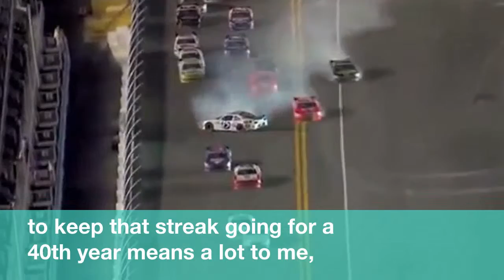2018 Daytona 500: There will be an Earnhardt in the race after all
2018 Daytona 500: There will be an Earnhardt in the race after all
 There  will  be  an  Earnhardt  in  the  Daytona  500  lineup  for  the  40th  consecutive  running  of  "the Great  America  Race."
Jeffrey Earnhardt,  the  grandson  of  Dale Earnhardt  and  nephew  of  Dale Earnhardt Jr.,  will  drive  this  season  for  the  StarCom  Racing  team  in  the  NASCAR Cup Series,  meaning  the  Earnhardt  driving  legacy  will  continue  in  the  Daytona  500.
 "There's  been  an  Earnhardt  driving  in  the  500  for  39 years,  so  to  be  able  to  keep  that  streak  going  for  a  40th  year  means  a lot  to  me,  and  I'm  sure  a lot  of  Earnhardt  fans  are  going  to  be  happy  to  hear  this  news,"  said  Jeffrey,  the  28-year-old  son  of  Kerry Earnhardt  .
Dale Earnhardt  died  in  a  crash  in  the  2001  race.
 After  Dale Jr.'s  retirement  following  the  2017  Cup Series  season,  it  looked  as  if  the  Feb.  18  race  would  end  a  streak  of  39  consecutive  500s  that  featured  either  him  or  his father.
Instead,  Jeffrey Earnhardt's  StarCom  No.00  team  means,  barring  unforeseen circumstances,  the  Daytona  500  streak  will  continue.